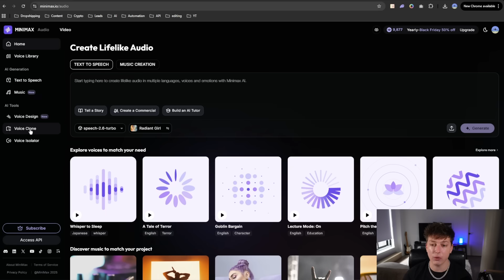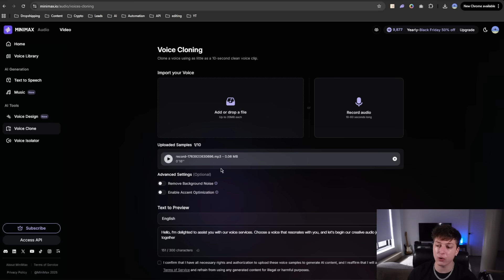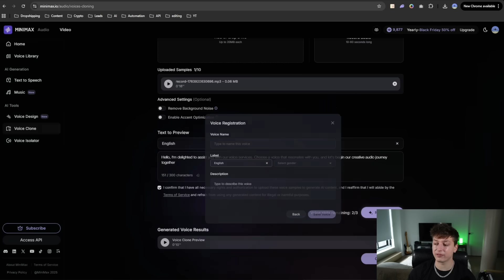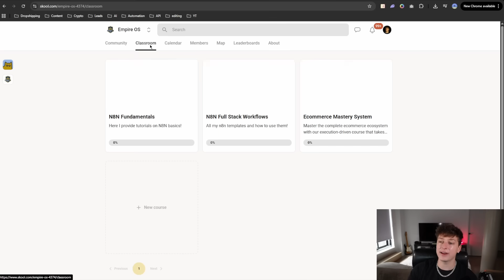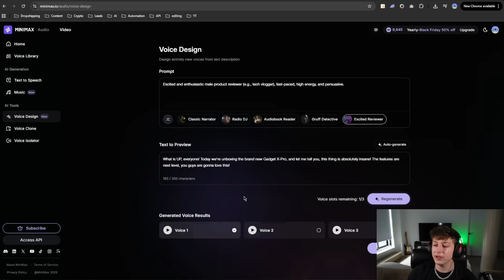CLONE YOUR VOICE FREE (Eleven Labs KILLER Alternative)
Tired of paying for voice cloning services like Eleven Labs? In this video, I reveal a powerful, free Eleven Labs alternative called Minimax.io that lets you clone your voice with just a 10-second audio clip and use it for text-to-speech (TTS) synthesis.

Minimax offers high-quality, ultra-realistic voice cloning completely free. I'll walk you through the entire process, show you how to use your cloned voice to generate new speech, and even demonstrate their AI Voice Design feature to create brand new voice styles from a simple text prompt!

Learn how to get started with voice cloning today without a monthly subscription!

⏰ Timestamps:
00:00 - Intro & Voice Clone Demo
00:37 - Navigating to the Voice Clone Feature on Minimax
00:54 - How to Import or Record Your Voice Sample
01:36 - Recording a 15-Second Voice Sample
02:16 - Selecting Language and Previewing the Voice
02:49 - Generating the Cloned Voice
03:09 - Saving and Naming the Custom Voice
03:26 - Finding Your Cloned Voice in the Voice Library
03:43 - Using the Text-to-Speech (TTS) Synthesis Feature
03:56 - Adjusting Speed, Pitch, and Volume
04:07 - Writing and Generating a New Speech Sample
05:03 - Listening to the Cloned Voice in Action
05:35 - Downloading the Generated Audio File
05:45 - Exploring the Voice Design Feature
06:05 - Generating a New Voice from a Text Prompt (Excited Reviewer)
06:38 - Listening to a Designed Voice Sample
06:45 - Choosing a Speech Model (HD vs. Turbo)
07:03 - Final Thoughts on Minimax vs. Eleven Labs
07:22 - Outro

💡 Key Takeaways:
- Free Voice Cloning: Minimax offers a free and high-quality alternative to paid services like Eleven Labs.

- Simple Setup: Clone your voice in under a minute with just a 10-60 second audio sample.

- TTS Integration: Use your custom cloned voice immediately in the text-to-speech synthesis tab.

- Voice Design: Generate entirely new, unique AI voices by describing the persona and style you want in a text prompt.